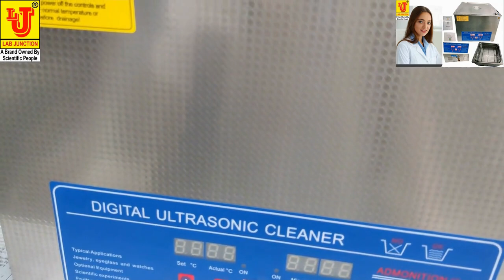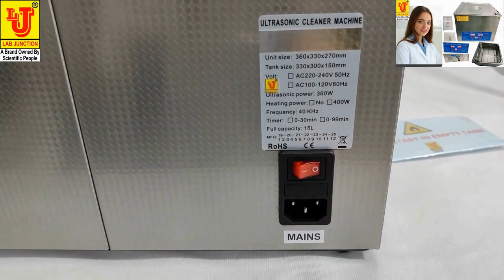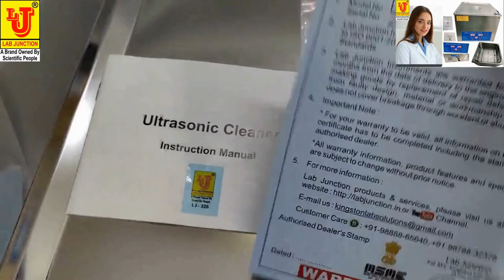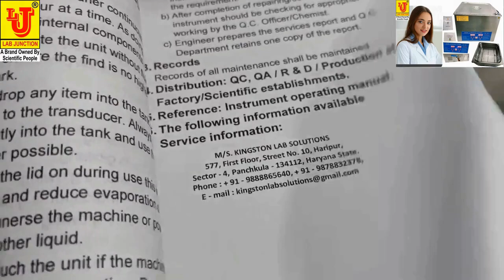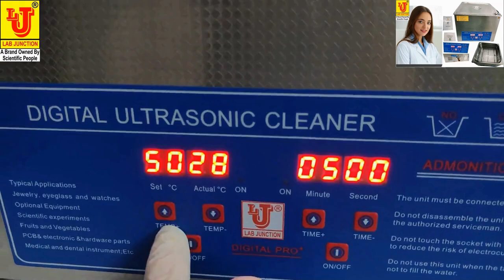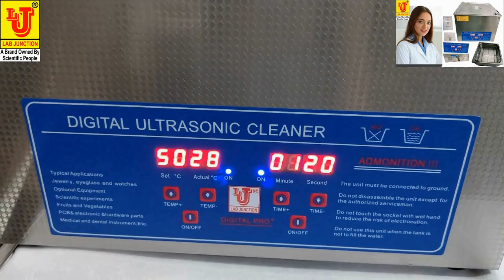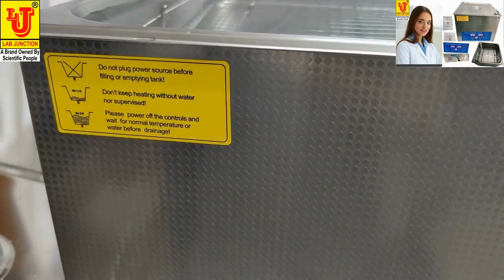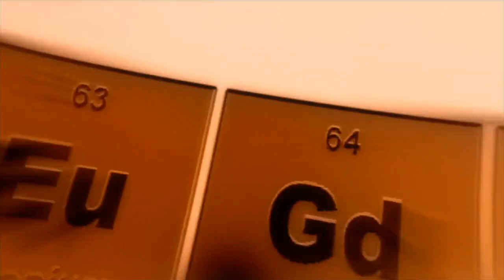Sonicator Ultrasonic Cleaner 16 Litre LJ-326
Sonicator Ultrasonic Cleaner Digital 16 Litre LJ-326